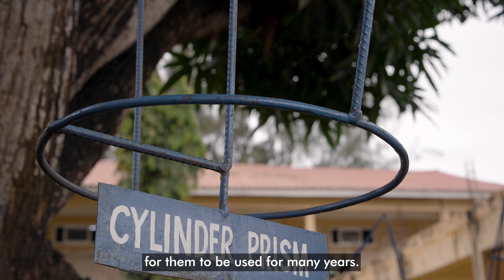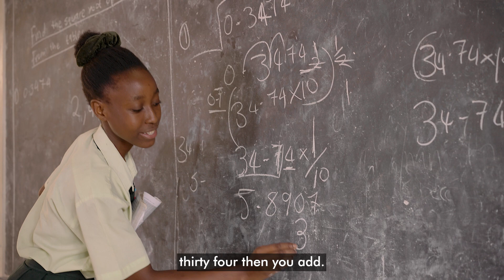Schools2030 Kenya: Making Maths Fun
How Hassan Joho Girls' School, Kenya, has transformed the teaching and learning of numeracy.